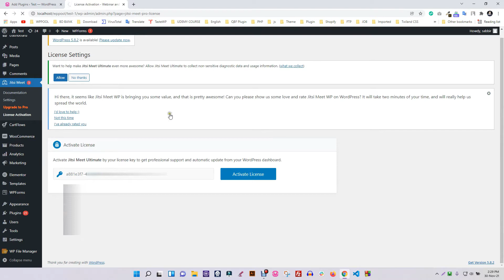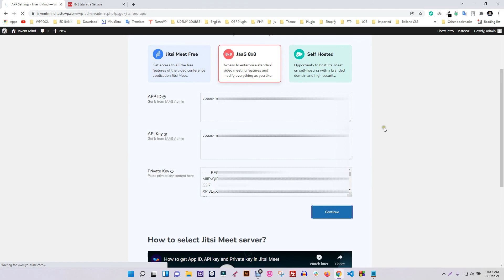Jitsi Meet Free, JaaS 8x8 & self hosted server settings for Webinar and Video Conference Plugin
In today's Jitsi Meet WP plugin video tutorial, we will show you how to use Jitsi Meet API

Jitsi Meet is the smartest WordPress plugin that lets you host live webinars and video conferences with branded meetings. You can install the plugin on your WordPress site and start meeting right from your website without any email, pass, or verification hassles.

🎁 Free features:

✅ Meeting Gutenberg block
✅ Meeting Elementor widget
✅ Shortcode support
✅ Mute meeting
✅ Screen sharing
✅ Unlimited meetings

💰 PRO Features:

🔥 Custom domain
🔥 Meeting post type
🔥 Livestream, recording, and transcript
🔥 Outlook, Google, and Apple calendar integration
🔥 Meeting registration
🔥 Recurring meeting
🔥 Integration with WooCommerce
🔥 Integration with LMS i.e. Learn Dash and Tutor LMS